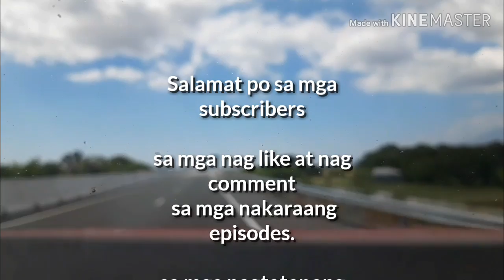TPLEX 2019 | TARLAC TO POZORRUBIO EXIT (PANGASINAN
CALOOCAN to Baguio trip via TPLEX pozorrubio exit.

Sa vlog na ito makikita ang mga exit ng Tarlac Pangasinan La Union Expressway o TPLEX mula Tarlac hanggang sa Pozorrubio ( as of 4/11/19).

Erratum:

Carmen is a barangay located in the town of Rosales, Pangasinan. Therefore, Rosales is the first town in Pangasinan from Manila and not CARMEN. Sorry for that mistake.